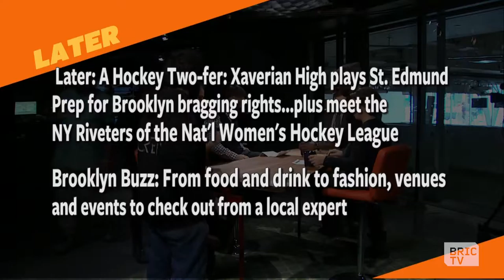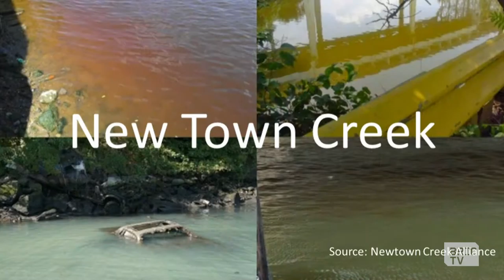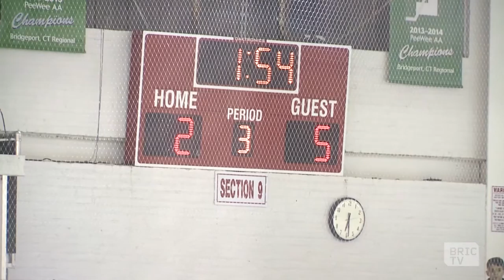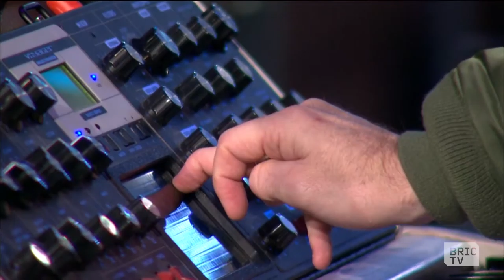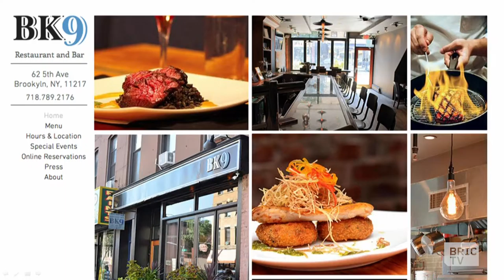Full Show | BK Live | 2.10.16